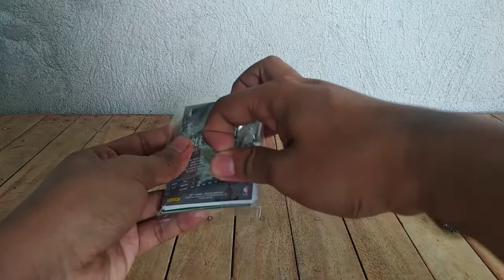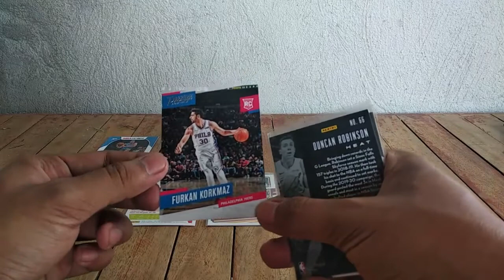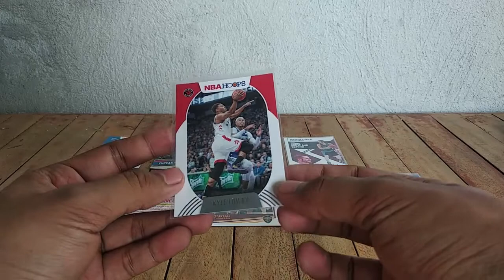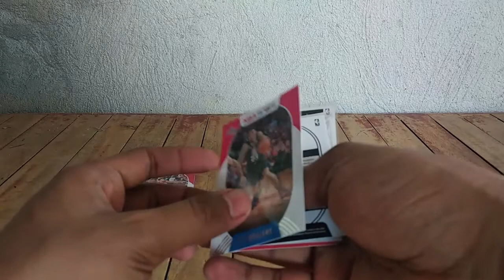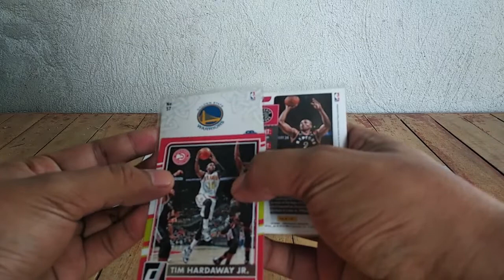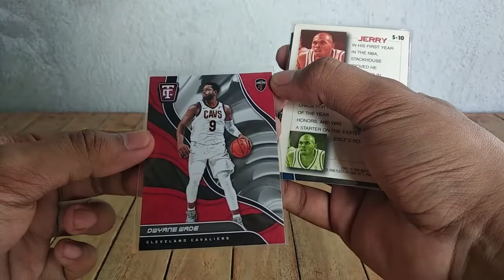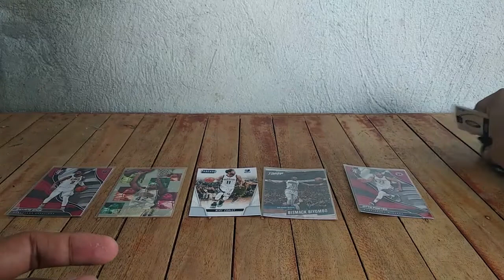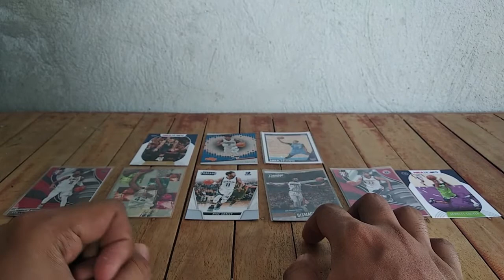WORTH 70 PESOS NBA CARDS REPACK FROM NBA JAM REPACK // UNBOXING REPACK #1 // LAMELO BALL HUNT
Sa halagang 70 pesos meron ka ng nba cards, kung gusto niyo bumili click niyo lang yung fb page ng nba jam repack maraming salamat.

Php 70 NBA Card Repacks from Courtside | NBA Cards Philippines